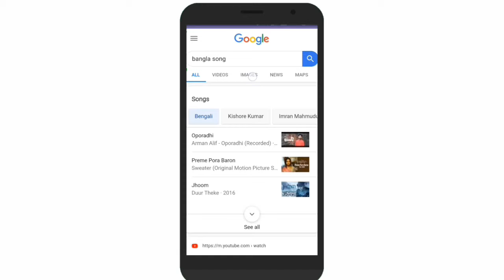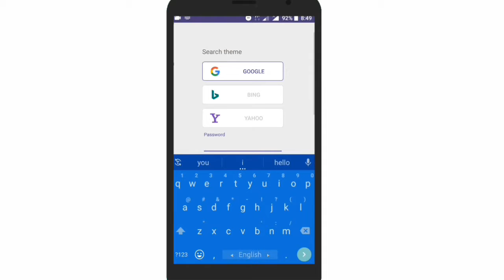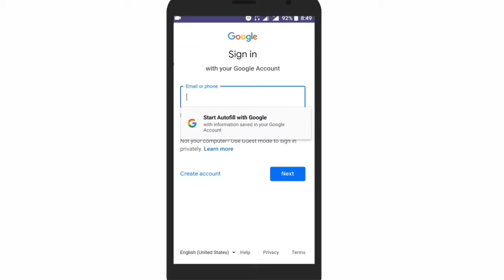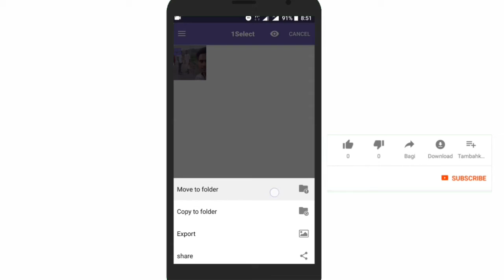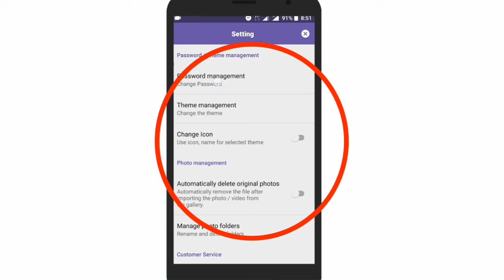How to hide pictures/videos in Google2019(Easy tips)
✔✔ভিডিওটি ভালো লাগলে আপনার বন্ধুদের  সাথে  শেয়ার ও করতে পারেন।🤗🤗🤗🤗🤗🤗

🔴যেকোনো ধরনের সাহায্য  লাগলে বলতে পারেন।আমি চেষ্টা করবো help করার জন্য।আর আমাকে যারা উৎসাহ দিয়ে থাকেন ভিডিও বানাতে তাদেরকে জানাই অসংখ্য ধন্যবাদ।❤❤❤❤❤❤❤❤

💣💣💣Our all social link💣💣💣

I👌👌👌👌👌👌👌👌👌👌👌👌👌👌👌👌যেকোনো রকমের help এর জন্য অবশ্যই এই নাম্বার  এ কল অথবা মেসেজ করতে পাড়েন। আমার whatsapp/imo number দিয়ে দিলাম এড করে নিবে অবশ্যই।👌👌👌👌👌👌👌👌👌👌👌